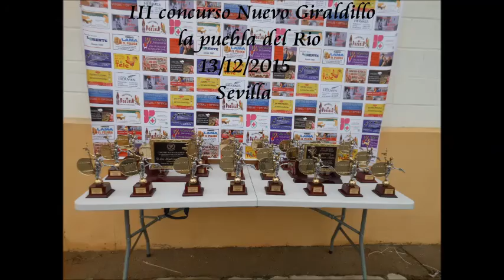III concurso Nuevo Giraldillo 13-12-2015 Puebla del rio- pepegranada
CONCURSOS SILVESTRISMO ABIERTOS 2015